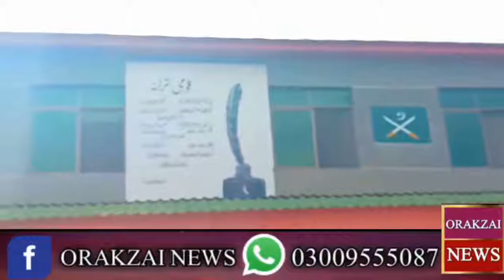Government Degree college for boys Ghiljo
Government Degree college for boys Ghiljo Admission open so beautiful Ghiljo degree clg..